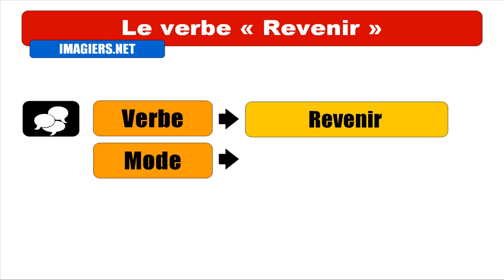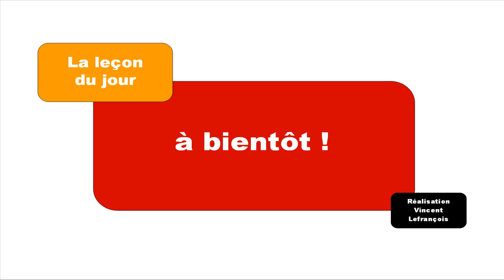OPISKELLA RANSKAA = CONJUGAISON = Revenir = Subjonctif Présent